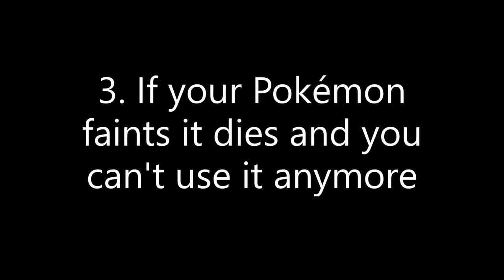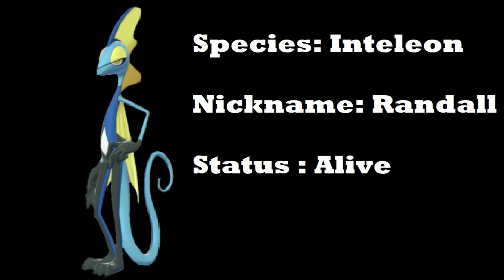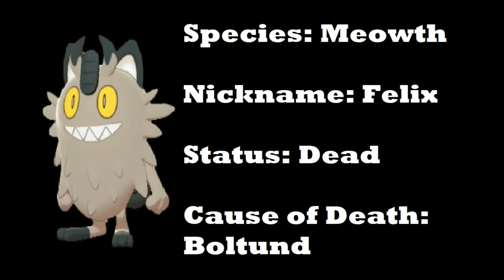I Attempted A Pokemon Nuzlocke in Galar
I attempted a Pokemon nuzlocke in Pokemon Sword and Shield which based on the region Galar.